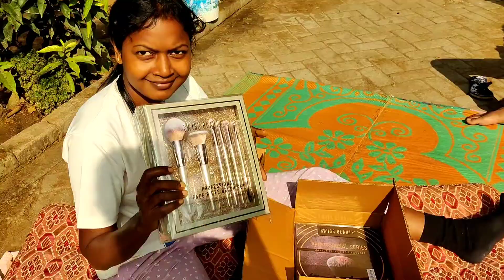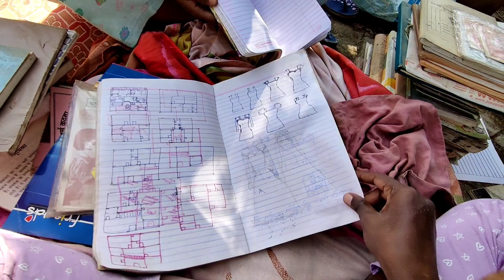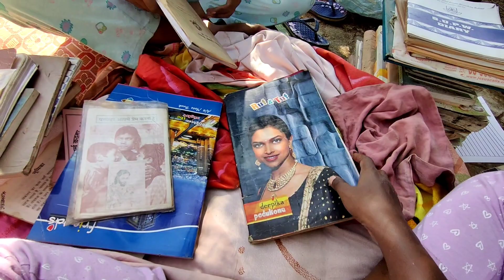जितना का कमाई नहीं उतना का खर्च हो गया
जो भी Admission करना चाहते हैं जल्द से जल्द Admission करा सकते हैं 21 nov से क्लास शुरू होने वाली है।

BOOK YOUR SLOT❤️